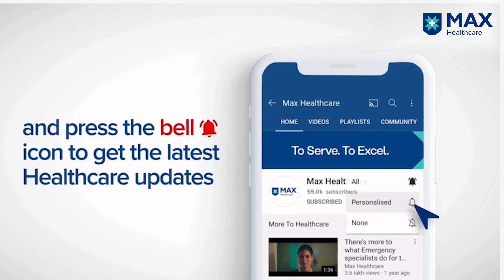Dengue: Types, Identification and Hospitalisation │ Dr. Vivek Sharma│ Max Hospital, Shalimar Bagh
Dengue fever often leads to bleeding tendencies and haemorrhaging complications before its prognosis results in extremely severe Dengue shock syndrome. Dr. Vivek Sharma Senior Consultant, Internal Medicine, Max Hospital, Shalimar Bagh, explains the typical symptoms of each type of Dengue, according to which treatment procedures are formulated at the earliest.